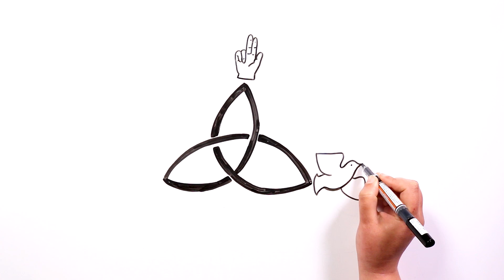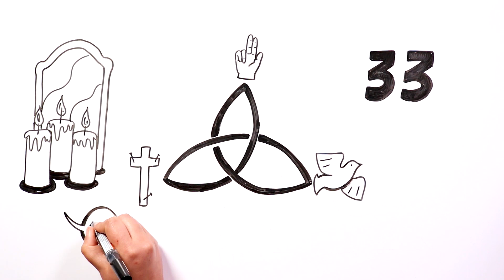A lenda de Verônica, o fantasma do espelho 💀 História de terror | Draw My Life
Você conhece a lenda de Verônica, o fantasma do espelho? Uma lenda sobre um espírito que aparece quando seu nome é pronunciado um certo número de vezes em frente à um espelho. Na Espanha, a personagem é conhecida como Verônica, Maria Sangrenta, María la Paralítica ou La Vieja del Quinto e nos Estados Unidos é conhecida como Bloody Mary. Como você a chama?